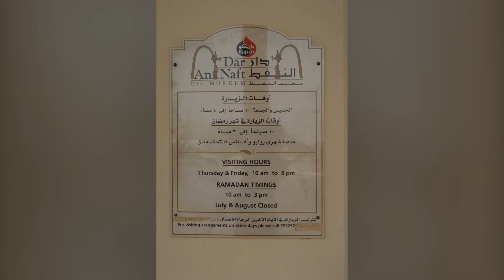Bahrain before YouTube, smartphones, Apps, Google maps, selfie, vloggers, bloggers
Travelled in 2001

Authentic and beautiful heritage of the nation, before fake western glass buildings came up to dominate the skyline.
In these photo montage I am brining in the innocences and the beauty of how it was to travel without a smartphone Google maps selfie hungry travellers and also bloggers who were just travelling to post their limited travel ideas on the interest.

I was one of the most purest forms of travels I have ever been on. I was feeling welcomed accepted appreciated and most of all I has no idea what I was eating travelling on to and also did not have an idea where I was going. Getting lost and getting direction from locals was an incredible feeling of involvement with the people of the land.